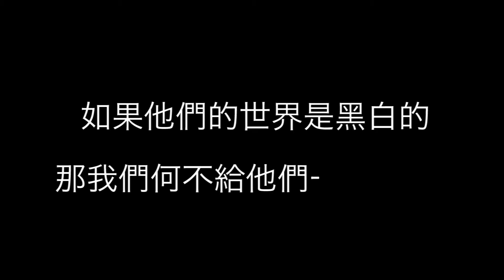遇見毛小孩 遇見色彩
此影片參加臺北市動物保護處所舉辦之遇見毛小孩MV比賽，獲得優勝獎。

影片說明：
       現今都會人口繁忙，因而對許多事情感到不在乎與冷酷，當一位冷酷的現代人遇上了熱情毛小孩，一冷一熱的互動成了溫暖，其中，影片也以狗狗的視角呈現出牠們所看到的世界是黑白的，而我們用盡全力的愛與陪伴，將成為他們眼中的彩色世界。